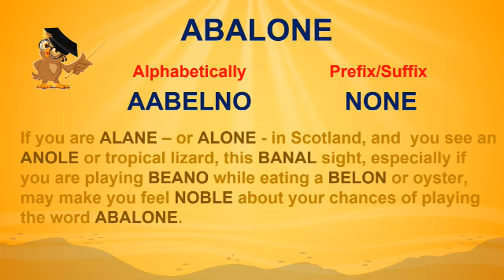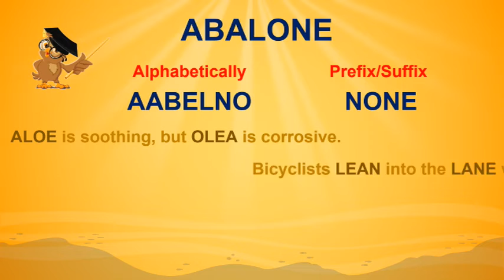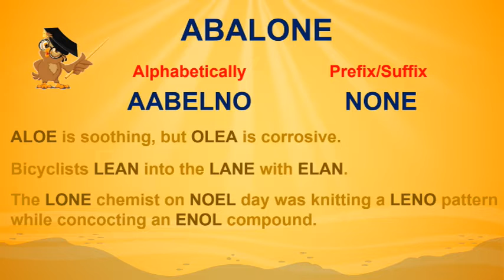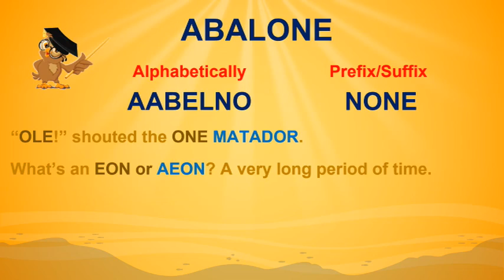Scrabble Bingo Study with Bingo Owl #2 ABALONE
There are many ways to memorize bingos (words using all 7 tiles on your rack). I'm working my way from A to Z and creating videos to help me learn them.  I'm sharing these videos on this Playlist in case anyone else likes to know at least the approximate meanings of the words they use in Scrabble.

And I'll be sharing books I think might be of interest.  Check out Word Freak by Stefan Fatsis at Amazon

Eventually I'll start a blog!